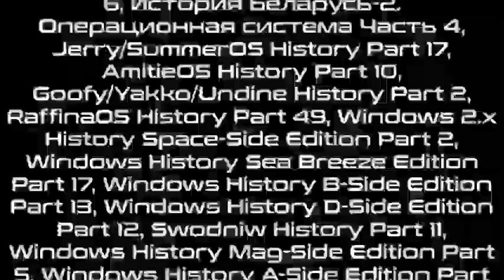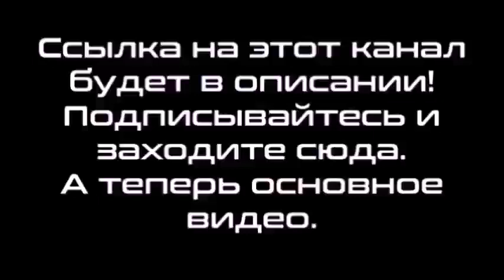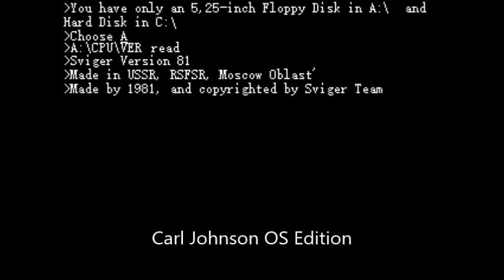Микс 461 (часть 1)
В этом миксе:
1-87. 77th Century Fox OS/77th Century Studios OS to 5-Minute Crafts Gaming System Histories Part 78
88. Sviger Never Released 356
89. Cluster Never Released 170
90. Progressbar95 Never Released 155
91. AndrSonar Never Released 46
92. WindroSonar Never Released 39
93. CoolManOS Never Released 14
94. QuezeeOS Never Released 20
Credits: